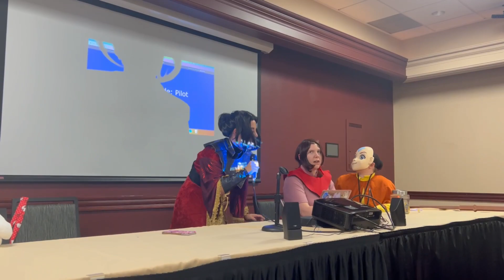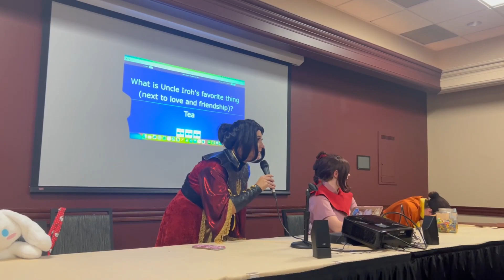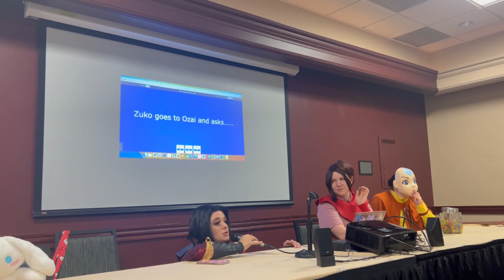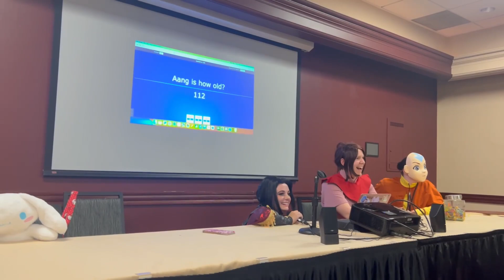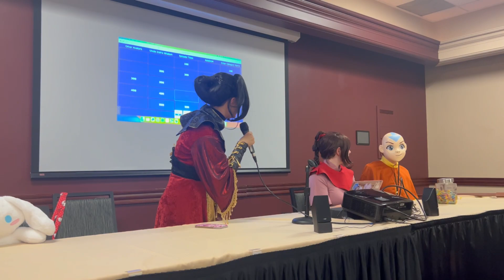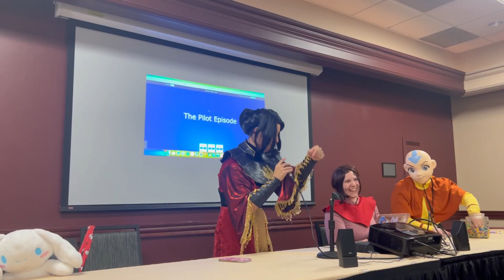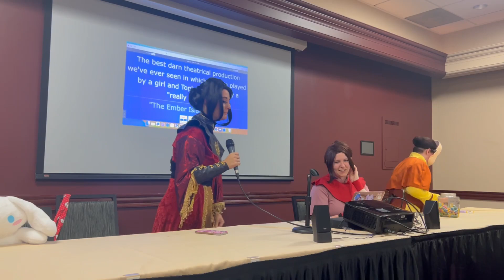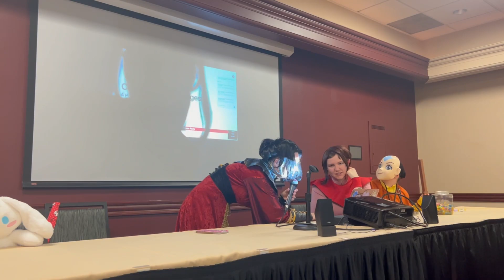TSUBASACON AVATAR: THE LAST AIRBENDER PANEL (Azula is always right and the rise of Five Below Aang)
WOOOO FINALLY IT'S UP! We love avatar (and Azula) in this house.

Azula is @katwomancosplay (that's me!)
Aang is @sparkletimeuwu_
Ty Lee is @heatherjourney